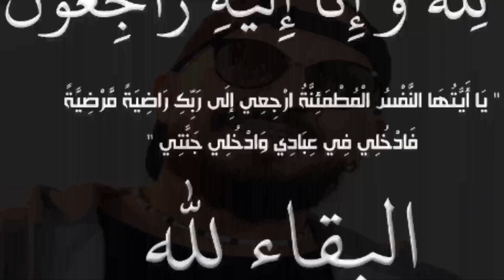عاااجل وفاة الشاب بلال الجزائري قبل قليل يخلف اكبر فاجعة في الوسط الفني أخبار الجزائر اليوم 2023 !!!